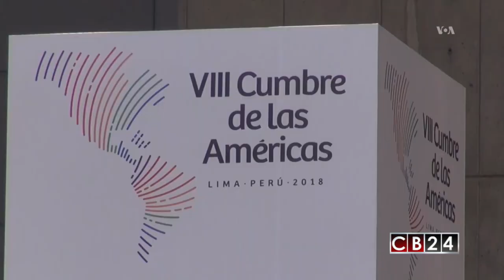Departamento de Estado de EE.UU. destaca avances del Triángulo Norte en seguridad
Estados Unidos destacas avances en materia de seguridad alcanzada por los países del Triángulo Norte de Centroamérica. Así lo aseguraron voceros del Departamento de Estado de Estados Unidos durante la Cumbre de las Américas.

El siguiente s un informe de nuestra cadena aliada La Voz de América.